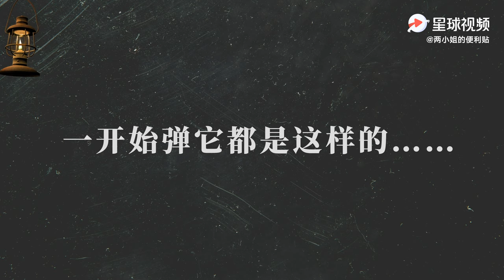「谭松韵\Tan Songyun」 Vlog 20201005 "Li Jian Jian came as a guest and played the ukulele"